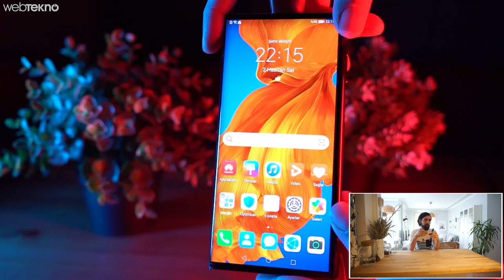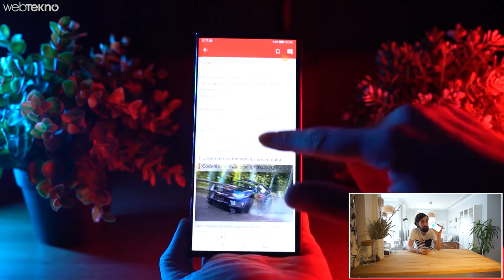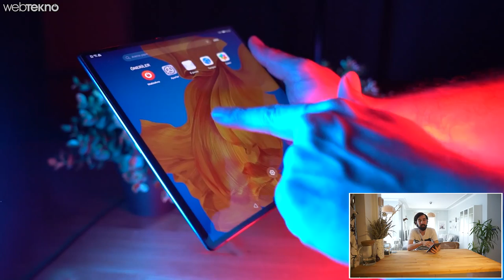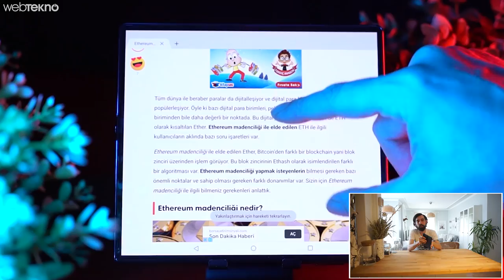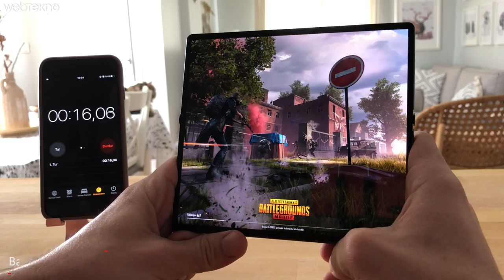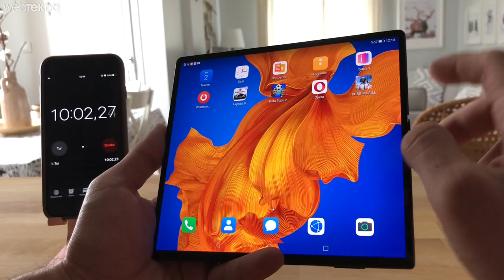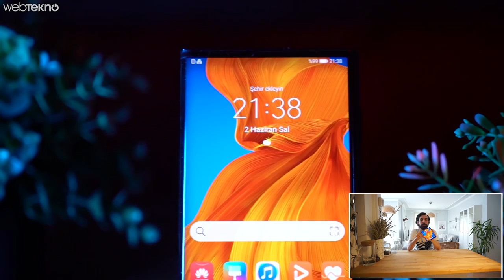30.000 TL'lik Katlanan Telefon Huawei Mate Xs İncelemesi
Merhaba Webtekno Takipçileri. Bu videomuzda sizlerle birlikte Huawei’nin yepyeni katlanabilir telefonu Huawei Mate XS’i inceliyoruz.

Arkadaşlar normalde incelemelerde kameradan başlamayı seviyorum. Çünkü telefonda en merak uyandıran nokta orası. Ancak XS için bu geçerli değil. Çünkü bu telefon katlanabiliyor. Biz de gelin hem bu katlamaya hem de tasarıma yakından bakalım.

Öncelikle katlanan telefonlar emekleme aşamasında desek yanlış olmaz. Hem ucuz değiller şu an hem de çok yaygın değiller. Bunu tıpkı diğer incelediğimiz katlananlar gibi XS için de söyleyebiliriz. Katlama olayıyla ilgili şunu söyleyeyim en başta, hani z flip’te katlayınca ekran içeride kalıyordu ya. XS’te öyle bişey yok. Ekranımız dışarda kalıyor ve katlıyken kullanmaya devam ediyoruz. Rakiplerine göre en önemli fark burada bence. Ekran katlıyken telefonun etrafını sarıyor yani. Bu teknoloji ilerleyecekse bence böyle ilerlemeli. Tabi bu bazı dezavantajları da yanında getiriyor diyebiliriz. Özellikle katlanan kısım dışarıda kaldığı için darbelere çok daha açık hale geliyor. Kullanırken dikkat etmekte fayda var. Zaten ilk kurduğunuz zaman düşürmemeye dikkat edin uyarısı veriyor. Bir diğer uyarı da üzerinde bir ekran koruyucu fabrika çıkışlı olarak uygulandığı  ve çıkarmamamız gerektiği, çıkarırsak bile müşteri hizmetleriyle iletişime geçmemiz gerektiğini belirtiyor. Yani genel olarak aslında hassas bir telefon. Tabi dediğim gibi artısı daha önemli katladığımızda bile gerçek bir telefon kullanıyor hissiyatını kesinlikle yaşatıyor. Tabi iki diğer önemli uyarı da suya ve toza daanıklılığı yok cihazın ve yine başlangıçta -5 derece bir sıcaklıkta telefonu katlamayın deniyor. Tabi doğudaki bazı illerimiz yazlık kışlık telefon yapmak durumunda kalabilir. Telefon katlanabilir olduğu için normal olarak kalınlık ve ağırlık meselesi de farklı oluyor. Katlıyken 11mm olan telefon ağırlık olarak da 300 gr. Tabi katlanmamış halinde ekran tarafı 5.4 mm ancak şarj girişi ve kameraların olduğu çıkıntı 11 mm olarak kalmaya devam ediyor. ancak bu çıkıntı tablet modundayken bana göre kullanıma kolaylık sunmuş. Rahat bir tutuşa yardımcı oluyor.